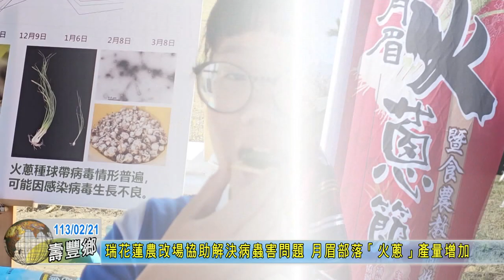20240221 06 花蓮農改場協助解決病蟲害問題 月眉部落「火蔥」產量增加